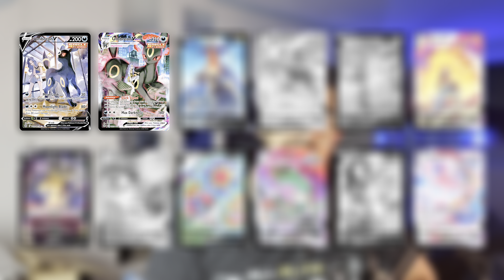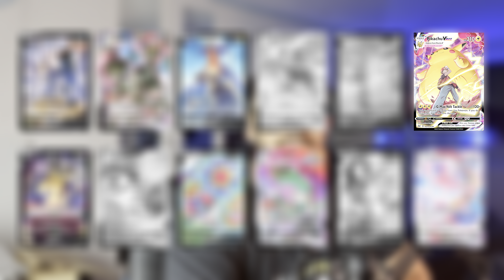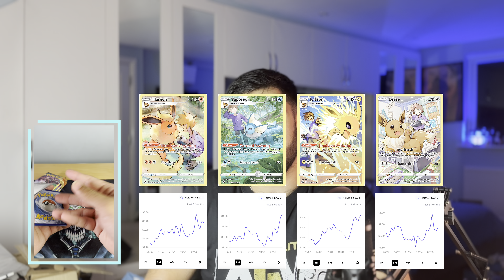The pokemon TRAINER GALLERY is near PERFECT!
Looking to invest in the Pokemon Trainer Gallery? This video shares the best pokemon investing tips for making smart decisions in the Pokemon tcg Trainer Gallery to help you grow your collection!

The trainer gallery was one of the best things from sword and shield. With cards such as umbreon, pikachu and rayquaza starting to rise in price, now is the perfect time to get in before everyone else!
Along with the high risers, there are tonnes of cheap cards in the pokemon TG and today we are looking at what i think are the top 20 cards to focus on getting your hands on and how buying multiple copies may be the way to go!

thanks to GlitchxCity for letting us use her music